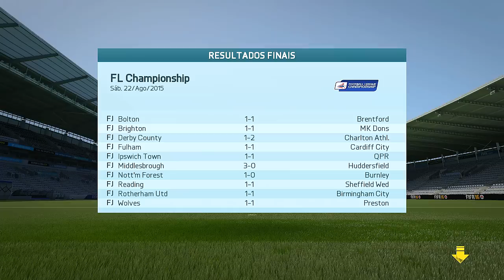FIFA 16 - MODO CARREIRA #5 [ Ganhar fora de casa? VAMOOO TIME! ]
► PLAYLIST DO MODO CARREIRA NO FIFA 16!!!

► PLAYLIST DO SOBE MULÉSTIA NO FIFA 16!!! [ Um Road to Glory +- ]

► VEJA OS TUTORIAIS DE FIFA 15 DO CANAL

Difícil ganhar fora, hein?